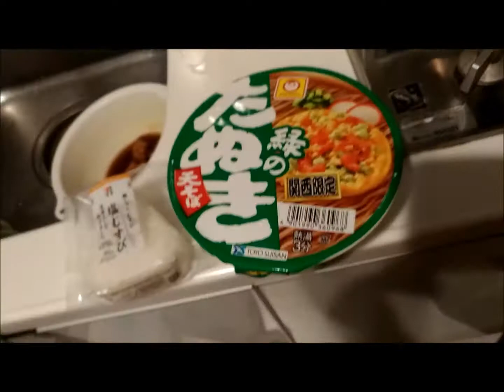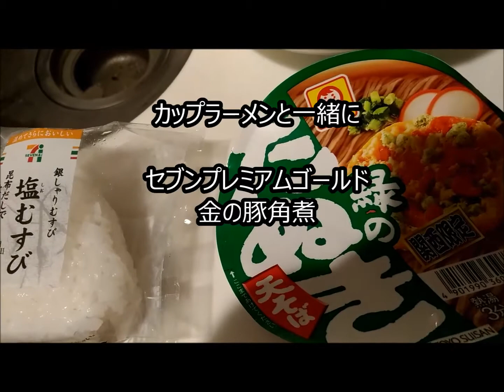【カップラーメン】アレンジレシピ金の豚角煮セブンプレミアムと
セブンイレブンお惣菜「セブンプレミアムゴールド」金の豚角煮
おにぎりと一緒にカレー風に・・・考えていましたが予定変更で
カップラーメンアレンジレシピに挑戦する事に。

お値段高めで美味しいと評判の「セブンプレミアムゴールド」
金の豚角煮パッケージからどのくらい？量、ボリュームって
見えないから、実際に電子レンジなどで温めて開封して・・・

緑のたぬき天そばと「セブンプレミアムゴールド」金の豚角煮
コラボの料理、朝ご飯になりました。

ブログ
【電子レンジおすすめ】アマゾン人気商品は？コンビニ弁当などで

【グルメブログ大阪】健康番組紹介される食材でおじさん食生活

【パソコンおすすめ】ノート軽量で性能がwindows10でユーチューブも

【確定申告の書き方】青色申告を書面提出で「確定申告書等作成」から